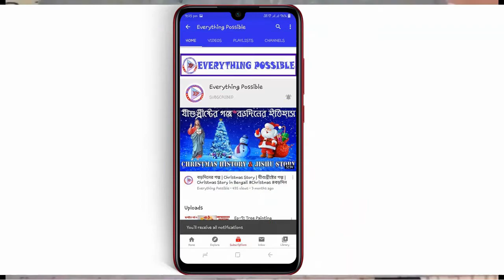DIY Pen Stand with Colourful Paper | Pen Holder Craft | Pen Stand Ideas|Easy Craft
Hello everyone,
In this video, we have made Pen Stand with Paper. You can also try this craft idea to your school project or hobby.

About The Channel: Everything Possible is a YouTube channel.The Channel started on 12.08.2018. This channel believe that Nothing is Impossible. That"s why our channel name is Everything Possible.